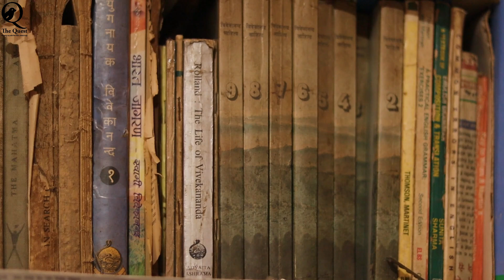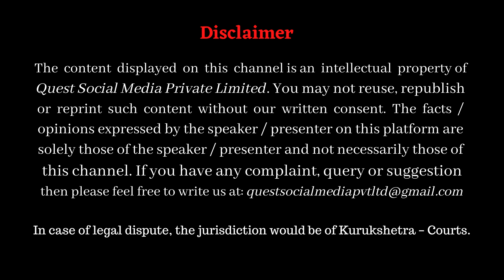Understanding meaning of Words Har Har & Bam Bam हर हर / बम बम worship of Lord Shiva | Dr HS Sinha